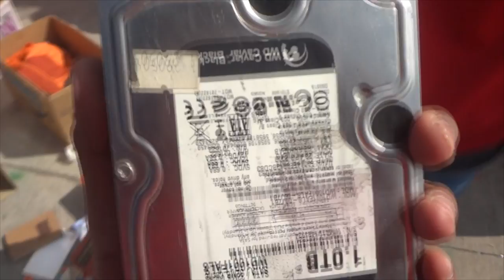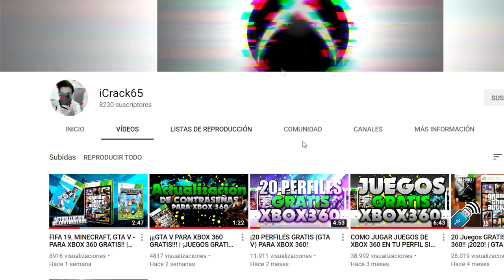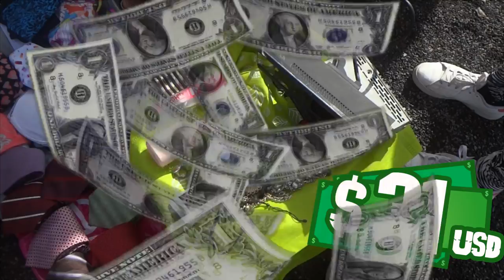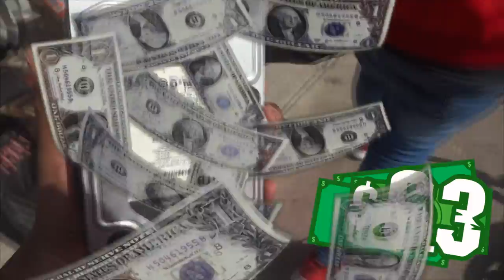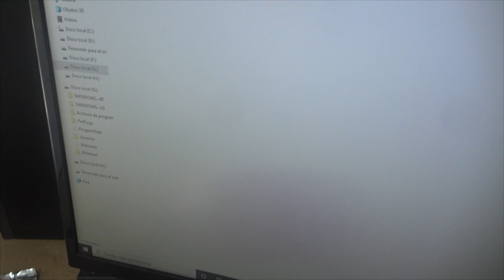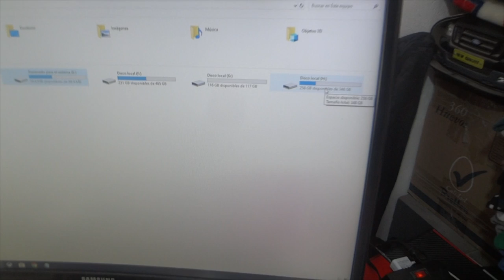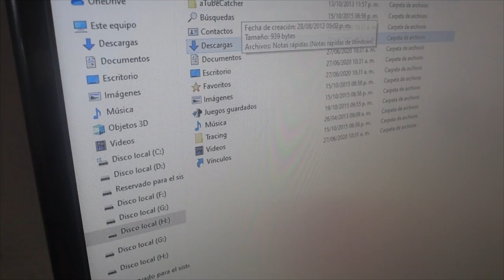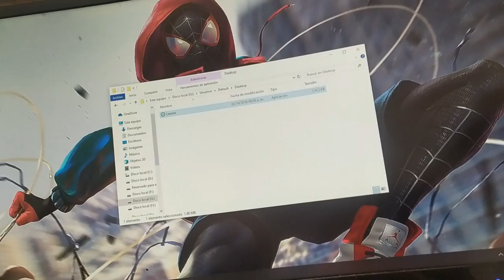Compré Discos duros en $2! + GameCube + Controles XBOX + Una tragedia XD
Xbox live: ExpectorAka8449
Fornite: ExpectorAka360 +